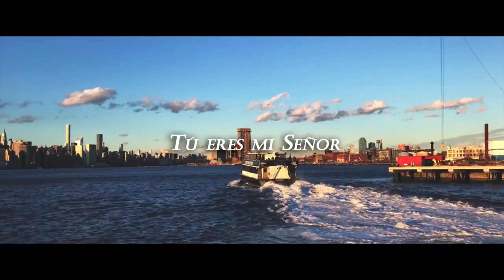Pacto De Amor - David Valencia | LETRA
david valencia | pacto de amor | alex campos | me robaste el corazon | spanish | español | en español | traducción | musica | amen | subtitulada | musica cristiana | grupo de alabanza | marcos witt | gospel | adoración | alabanza |